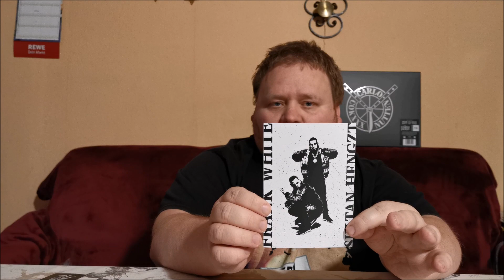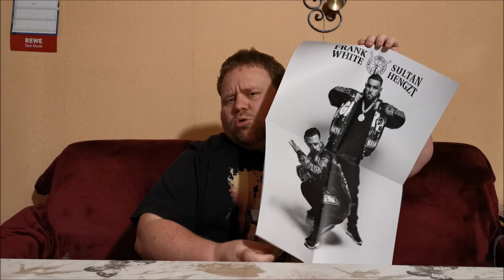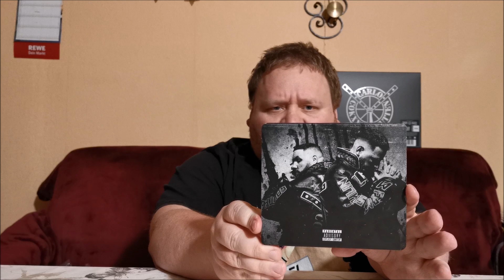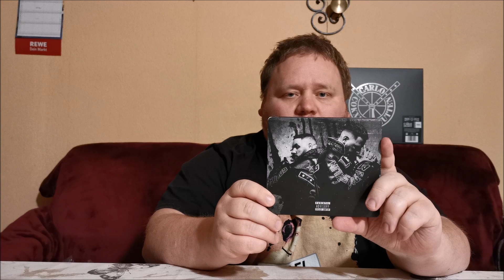Frank White aka Fler & Bass Sultan Hengzt - Cancel Culture Nightmare (Fanbox) Unboxing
Frank White & Bass Sultan Hengzt - Cancel Culture Nightmare

Tracklist

01. Intro Carlo Gangster
02. Butterfly geht auf
03. Kein Star
04. Bis du glücklich
05. Directors Cut
06. Was weisst du
07. Zukunft Pt. 2
08. Sehe was, was du nicht siehst
09. Mondlicht
10. Engelstränen
11. Holiday Inn
12. Haustür
13. Wendekreis
14. Citys Finest
15. Underclass
16. Sternklare Nacht
17. Heavy Rain
18. Gangster vor dem Rap
19. Für ewig